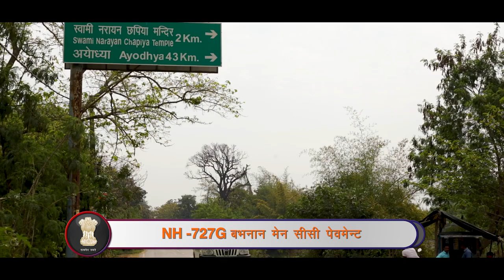गोरखपुर में 10000 करोड़ की लागत वाली 18 NH परियोजनाओं का लोकार्पण | Gorakhpur Mega Projects 2023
गोरखपुर में 10000 करोड़ की लागत वाली 18 NH परियोजनाओं का लोकार्पण |

gorakhpur mega projects
gorakhpur expressway Projects
gorakhpur highway projects
gorakhpur nh projects
nh projects in gorakhpur
mega projects in gorakhpur
mega projects in up
mega projects in india 2023
2023 mega projects
nh projects in up